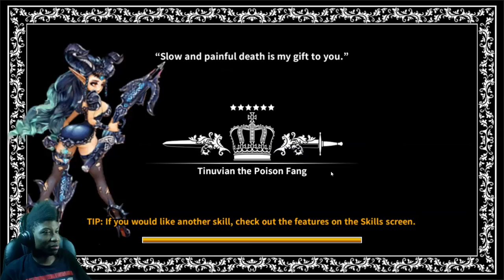Dragon Blaze | Episode 6 | Tower Climbing...But HE Stopped Me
Deathcrown with the huge c*ckblock in this video -.-'